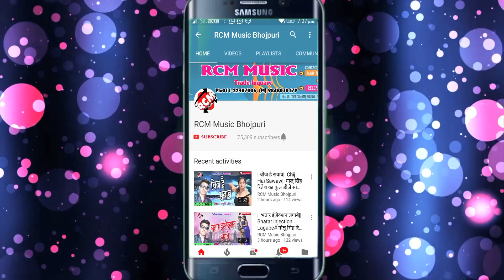|| सईया कमर में बल नईखे || धनन्जय यादव कहमत का 2020 का एक और जबरदस्त सांग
Title: Saiya Kamar Me Bal Naikhe
Singer: Dhananjay Yadav Kahmat
Lable: RCM Music
Lyrics:  Akhilesh Ashiq
Video Director:
DOP: